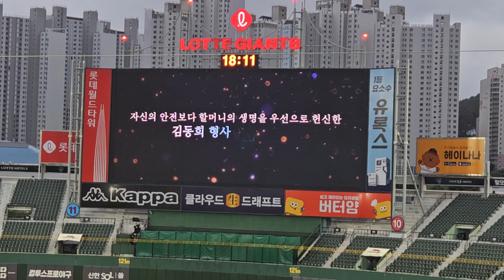사직 퓨처스 올스타전 | 북부 vs 남부 | 부산 북부경찰서 김동희 형사 시구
20230714 부산사직야구장 퓨처스 올스타전 북부올스타 vs 남부올스타

경기 전 시구행사
부산 북부경찰서 김동희 형사 시구